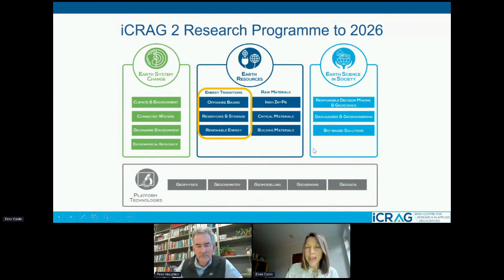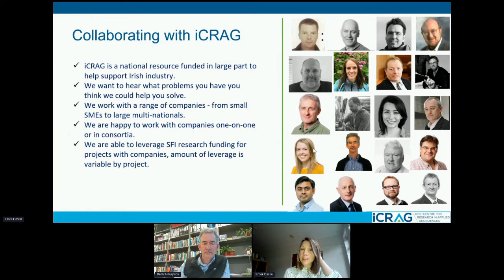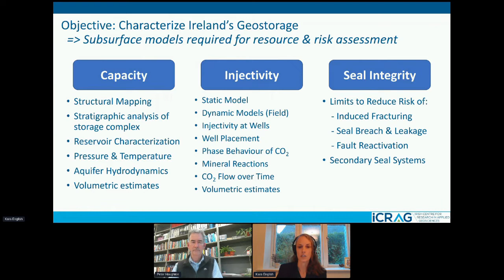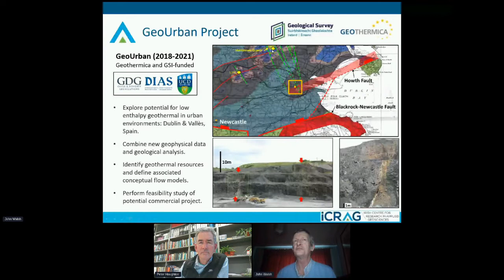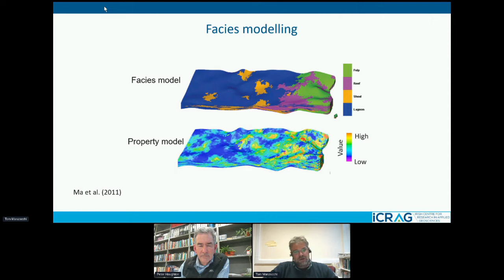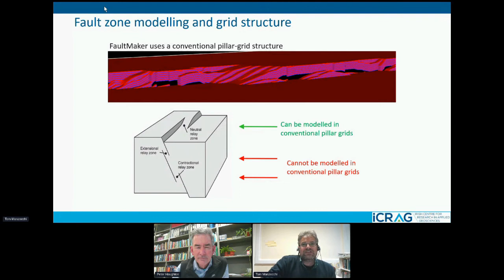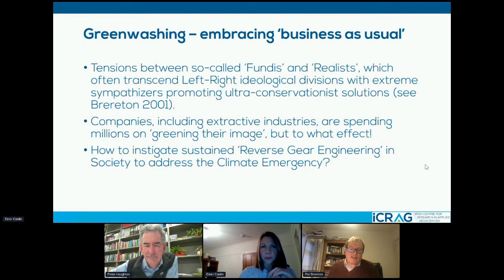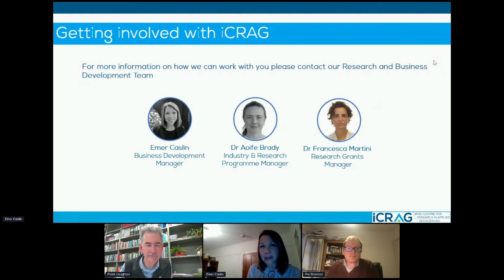Earth Resources - Energy Transition breakout session at iCRAG2021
This session will focus on iCRAG's research in energy transition and decarbonisation technologies providing an overview on the full spectrum of research with a focus on Carbon Capture and Storage, Geothermal, Geomodeling and Public Acceptance of the Energy Transition.

Running order:
- Overview of iCRAG's Energy Transition Research - Prof. Peter Haughton & Emer Caslin

- Storage in geological reservoirs - Dr Kara English

- Geothermal Energy - Prof. John Walsh

- Geomodelling research for improved geofluid management - Prof. Tom Manzocchi

- Public imaginaries of the Earth's resources and how iCRAG can respond: lessons for responsible geoscience - Prof. Pat Brereton, Dr Padraig Murphy

iCRAG2021: Resources for a Sustainable Society was a virtual research showcase of the Centre’s achievements and impacts since our establishment, and highlighted the new directions and research areas that the Centre will undertake in the coming years.  The event took place on December 2nd, 2021.